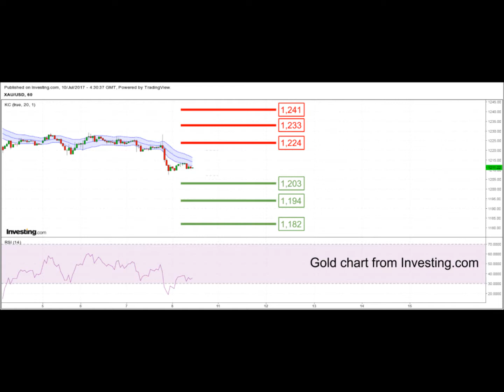YLG Support-Resistance Update (Singapore) 10-07-2017